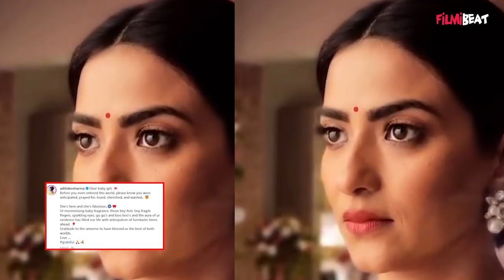Katha Ankahee actress के घर दूसरी बार गूंजी किलकारी, Family Pictures Share कर लिखा Emotional Note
Aditi Dev Sharma, known for her role as Katha in Katha Ankahee, has welcomed her second child with hubby Sarwar Ahuja. The actress shared the heartwarming news on social media, along with an emotional note expressing her joy and gratitude for the new addition to their family. Watch video to know more...

~HT.97~PR.133~ED.118~